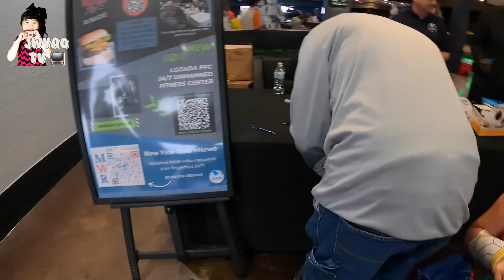[JWYao TV] Comic Con at the Warrior Zone / Fort Campbell, KY.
We went to Comic Con at the Warrior Zone / Fort Campbell, KY.
We had so much fun even my daughter Ashley
did not place for costume contest.

and don't forget to give a thumbs up 👍🏼

부대안에서 있었던 작은 행사 Comic Con 에 다녀왔습니다.
희수는 이번에도 원더우먼 의상을 입고 콘테스트에 참가했는데
안타깝게도 아무 상도 타지 못 했네요.ㅎ
그래도 짧은 시간이나마 즐겁게 보내고 왔답니다.

재밌게 구경해주시고...
좋아요 👍🏼 구독도 해주시고
댓글도 남겨주세요😉 감사합니다 🥰😉.